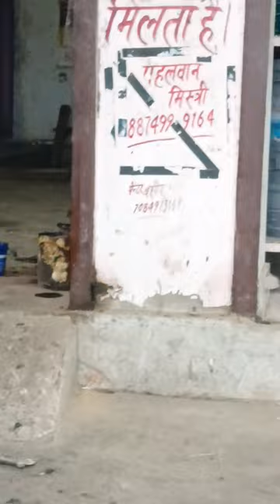Bolero pick up Axel repairing